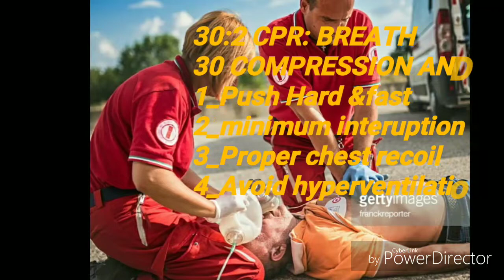CPR - cardiopulmonary resuscitation lifesaving Technique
CPR MouthtoMouth Defibrillation
respiration
Kaise dena hai zaroor dekhe jane sone aur samjhe
30:2 cardioversion to breath cardiacarrest AED ECG
ACLS information for common persons and medicos

EMS Goldenhour paramedics call Ambulance hospital run to nearer hospital

Thanks
Dr Ali Anwar qureshi
HEALTHCONSULTANT